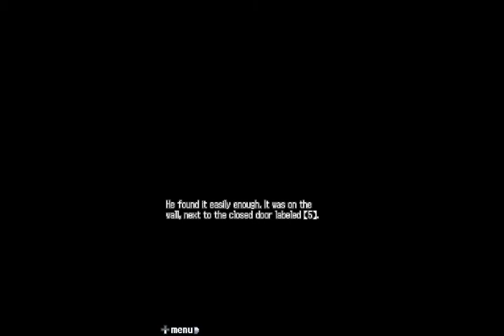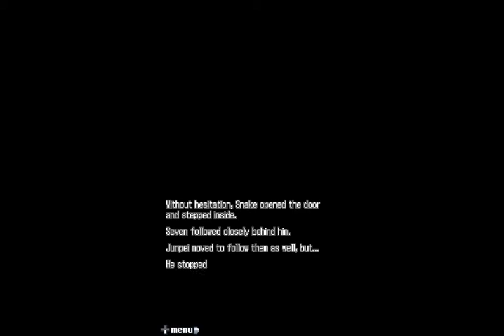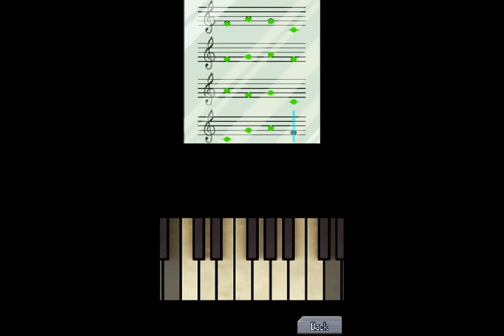Mog Reads/Plays 999 - Episode 5: SCORE!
And here I thought I had predicted Seven's archetype perfectly. I hope none of the other characters throw me off to such an extent...